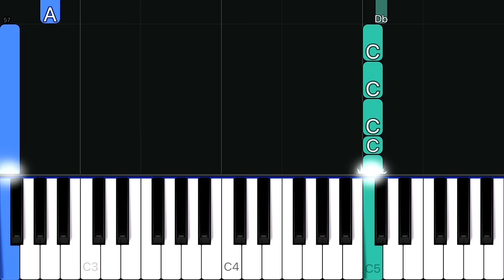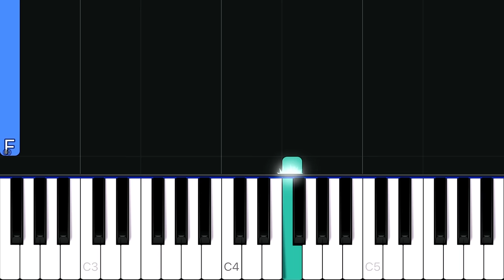Olivia Rodrigo - vampire | EASY Piano Tutorial